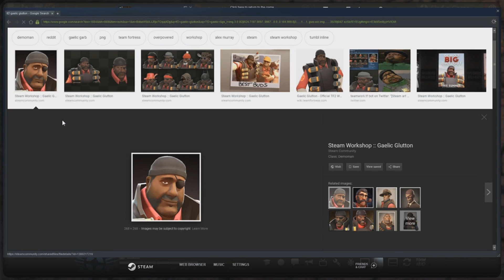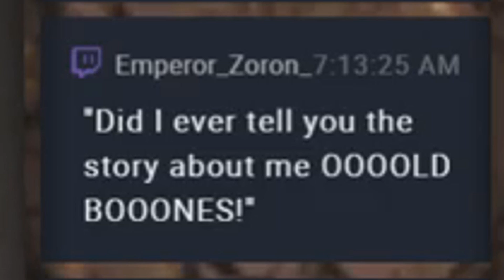TF2: The Ol' HooDoo DemoKnight (feat. Big Joey Slap-Nuts)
Ace TheOcarinaMaker and Big Joey Slap-Nuts doing some casual pub stomping on good ol' HooDoo. (Live Stream Highlights) Let's keep this casual train going, this is actually a ton of fun!

My Ocarina Etsy Store